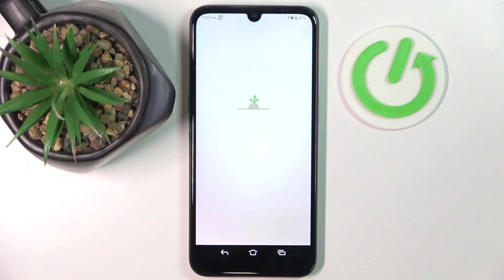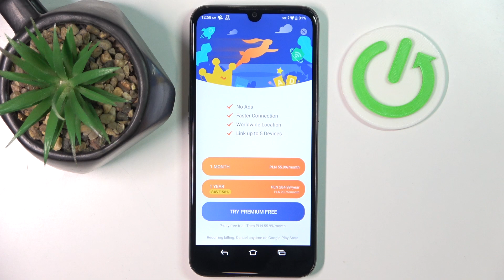How to Set Up VPN on Doro 8100 - Secure Your Internet Connection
Today we are coming to you with a short tutorial on how to set up a VPN on your Doro 8100. In this video, our expert will guide you through the process of configuring a VPN, helping you secure your internet connection and protect your privacy. So, if you want to learn about setting up a VPN on your Doro 8100, then let's begin!

How to Enable VPN on Doro 8100? How to Configure VPN Settings on Doro 8100? How to Use VPN on Doro 8100?